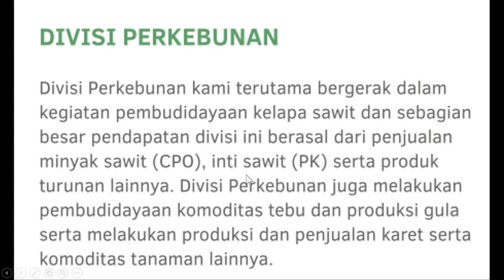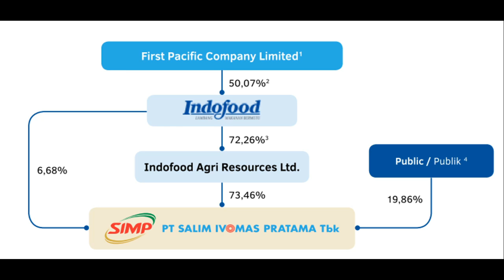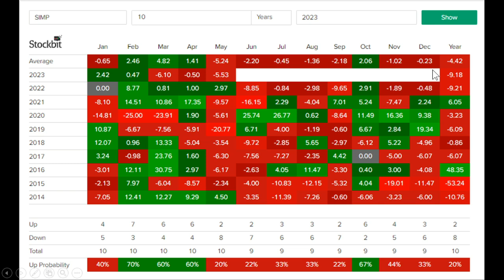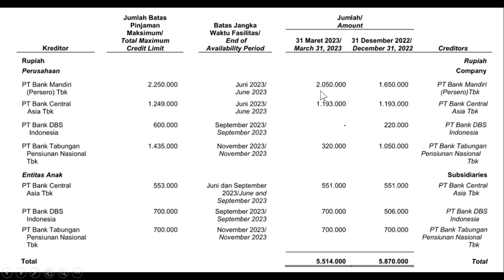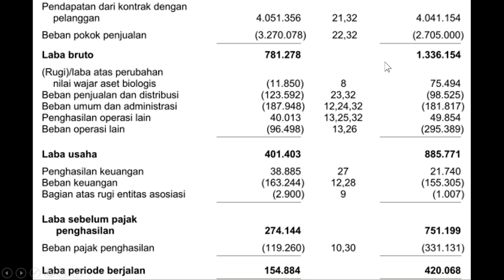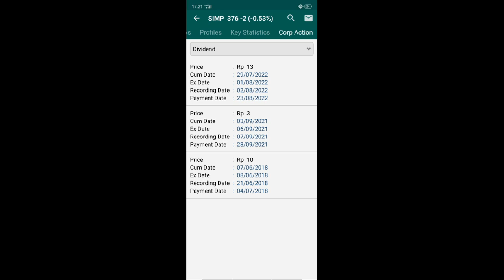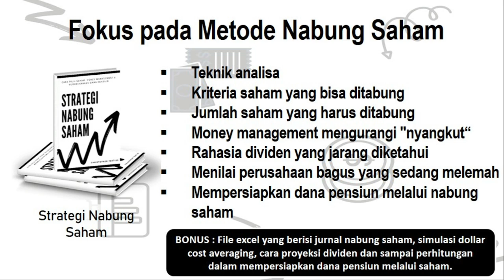Modal Rp 1.000 Dijual Harga Rp 300-an ! PBV 0.3X ! Saham Salah Harga?